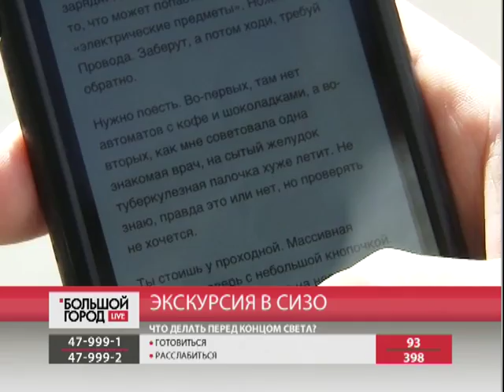Экскурсия в СИЗО прошла в Хабаровске. Большой город live 17/08/2018 GuberniaTV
Откровения хабаровского адвоката об условиях содержания в СИЗО, опубликованное интернет-изданием, не понравилось руководству следственного изолятора. Правозащитник в деталях рассказал о холоде и ужасе, который испытывают посетители и заключенные. Сотрудники федеральной службы провели для журналистов экскурсию. И вот что сумел увидеть Антон Примачёв.